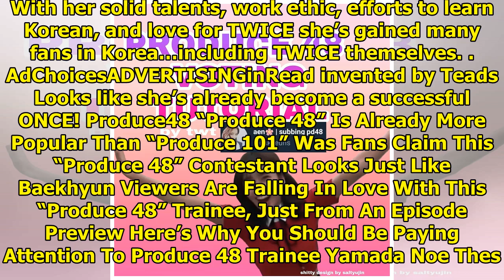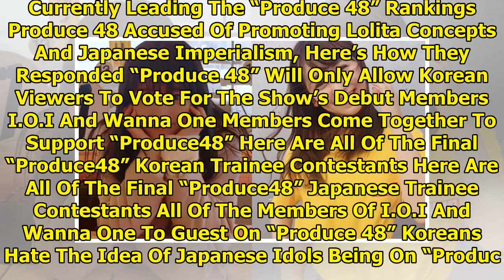“Produce 48” Contestant Yabuki Nako Gets Noticed By Her K-Pop Bias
Already known for shooting up to A Class from F Class and her exceptional performance during the fir...